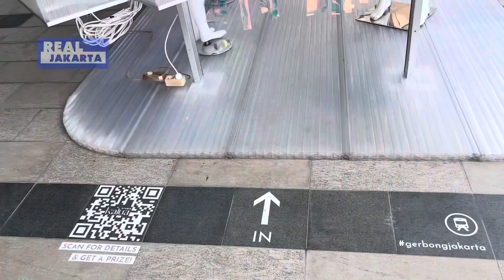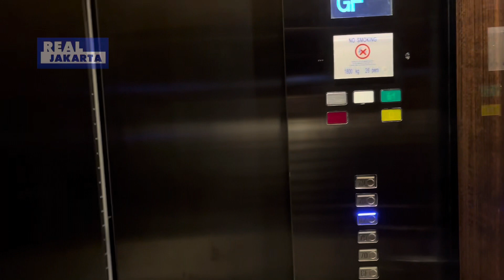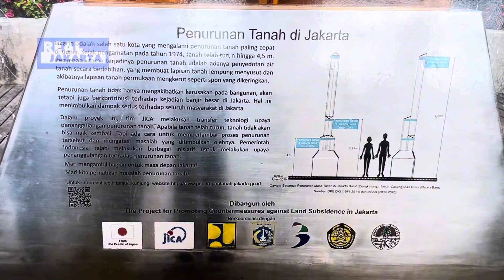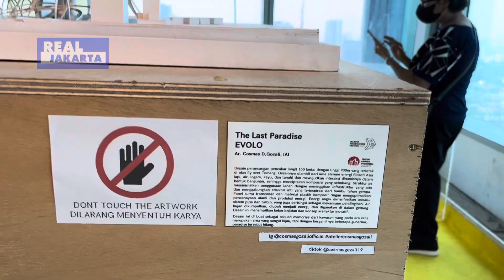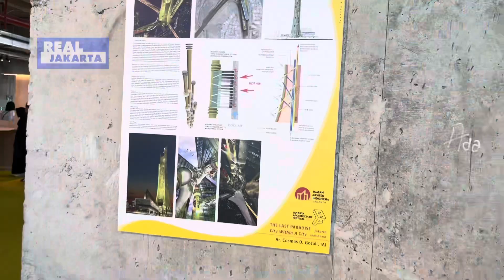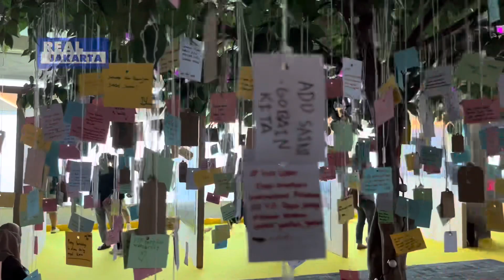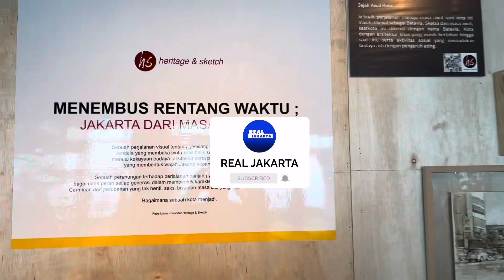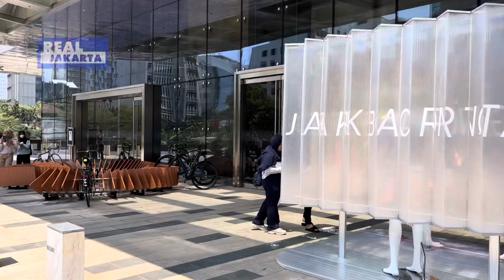BEGINI RASANYA NAIK GEDUNG TERTINGGI DI INDONESIA - AUTOGRAPH TOWER 385 M THAMRIN NINE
Naik ke lantai 77 Gedung Supertall tertinggi di Indonesia saat ini Autograph Tower dengan ketinggian 385 meter di kompleks Thamrin Nine, gedung tertinggi di bumi bagian selatan ini masuk rekor MURI sebagai gedung tertinggi di Indonesia yang megah dan mewah. Kamu bisa berkunjung langsung gratis ke gedung Autograph Tower karena ada pameran Jakarta Architecture Festival sampai tanggal 30 September 2023 melihat pameran arsitektur Jakarta sekaligus melihat dan menjajal masuk ke gedung baru ini.